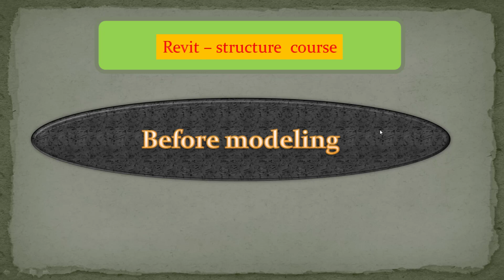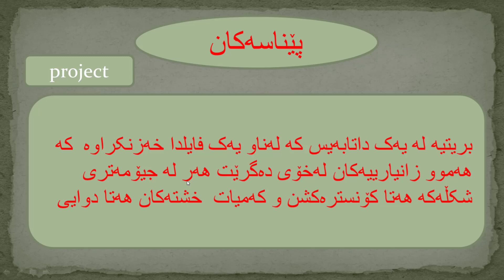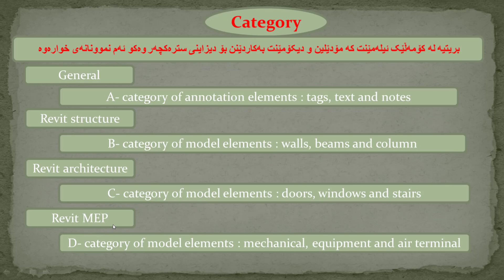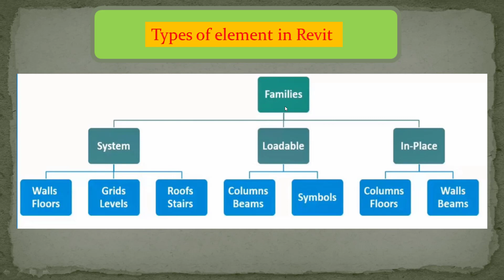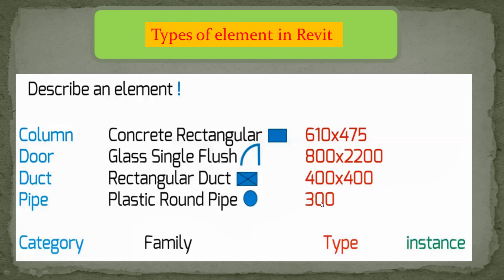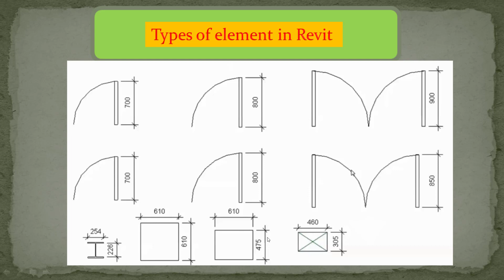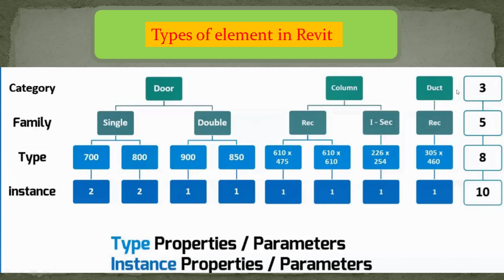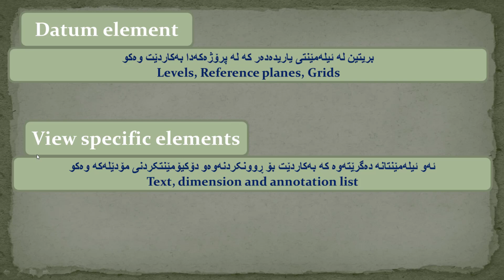autodesk revit 3 Introduction Revit and definition